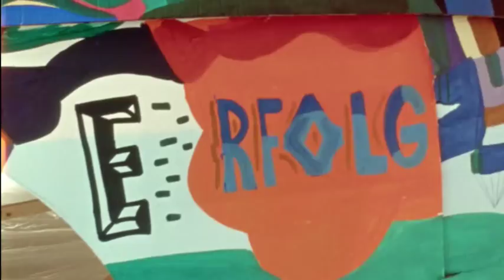Jürgen Klopp für Volksbanken Raiffeisenbanken